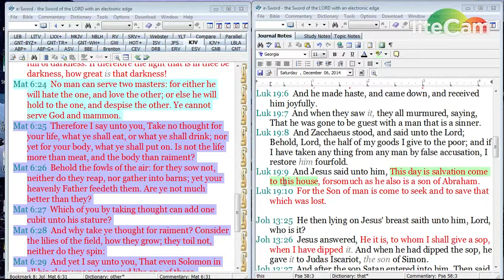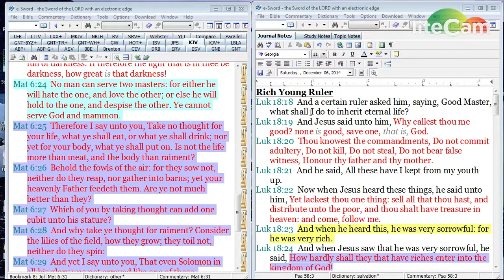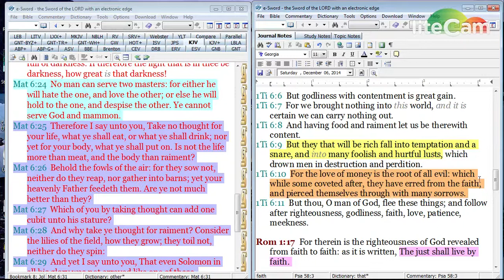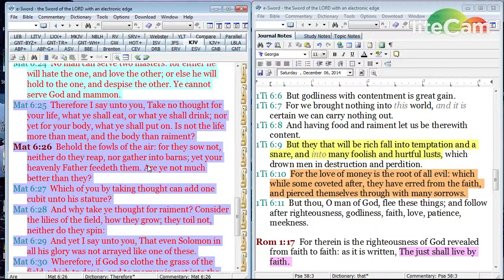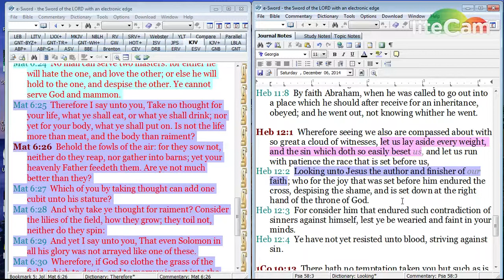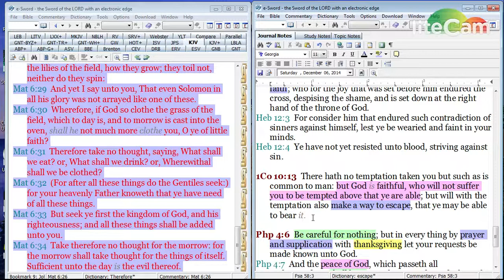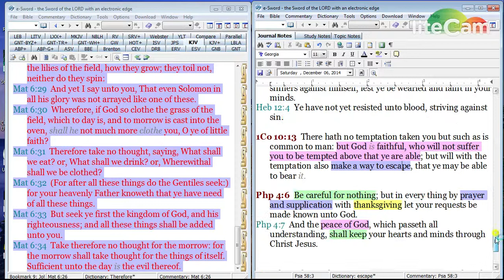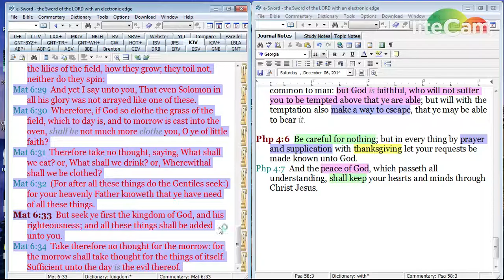Sermon on the Mount - Episode 24